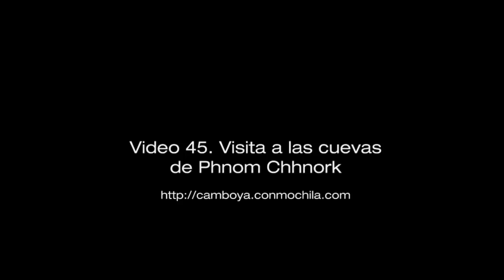45 - Visita a las cuevas de Phnom Chhnork - Viaje a Camboya de mochileros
Video 45- Blog de viaje a Camboya con mochila
Seguimos con la moto por los alrededores de Kampot y nuestro segundo y último destino fue Phnom Chhork, donde visitamos las cuevas que allí se encuentran ayudados por uns niños que hicieron de guías. Se accede mediante una escalera de 203 peldaños que te permite, desde arriba, contemplar uno de los paisajes más bonitos que vimos. Encima ese día nos acompañó el sol... casi hasta el final.
Y recordad que podéis seguir nuestro diario de viaje, fotos y demás en la web.